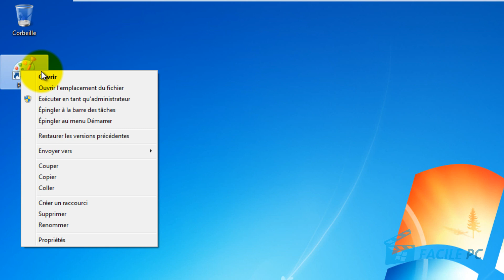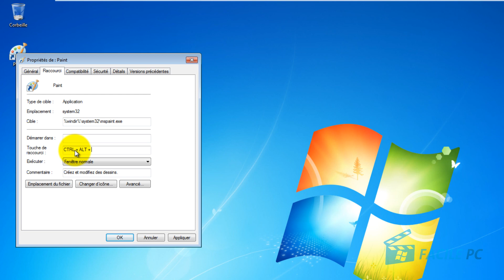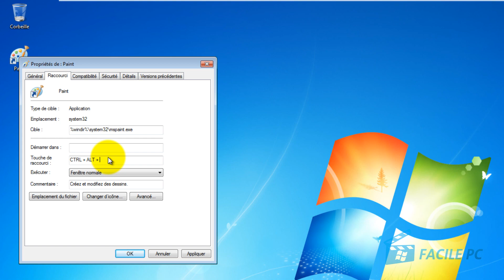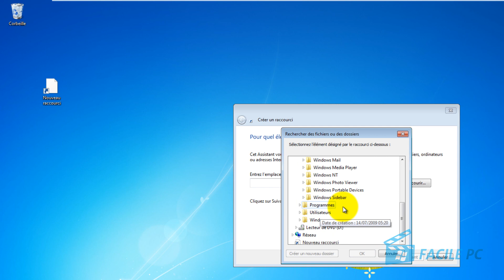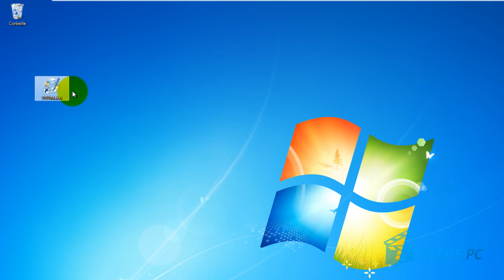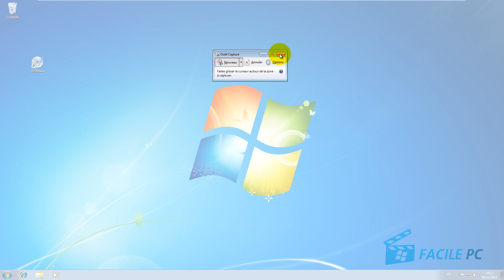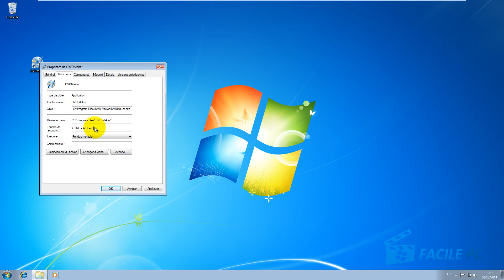Lancez vos programmes en un clin d’œil !